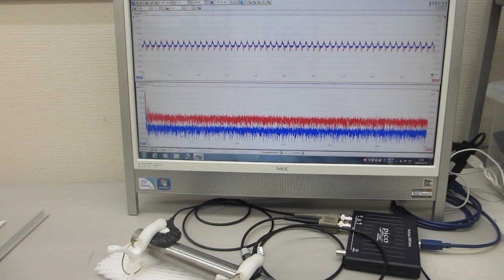超音波プローブの伝搬特性を利用した、表面検査実験（超音波システム研究所）